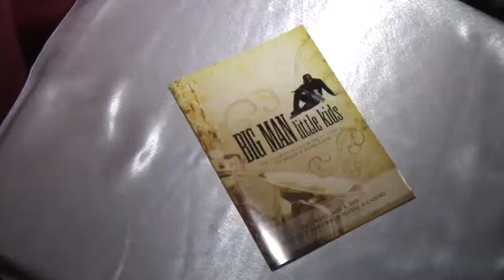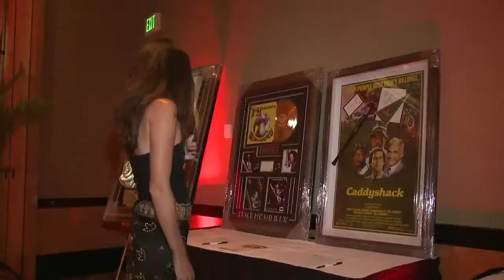Hard Rock Hotel Hollywood FL - Clarence Clemons Home Safe Classic